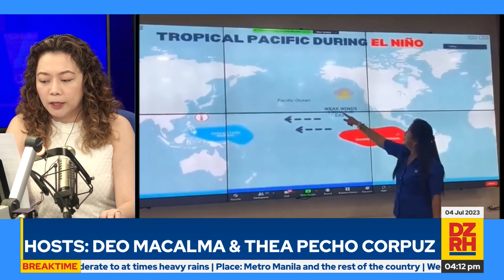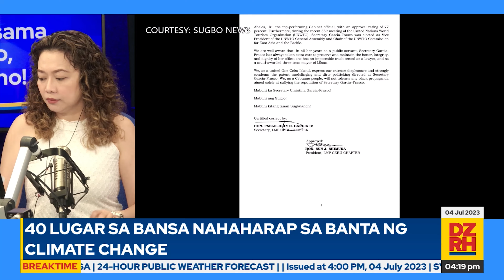BREAKTIME with DEO MACALMA & THEA PECHO-CORPUZ (07/04/2023)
Nakapag-break ka na ba? Panuorin ang Breaktime nila Lakay Mayor Deo Macalma at Thea Pecho-Corpuz (07/04/2023)

Mapapanood ng LIVE ang Breaktime mula Lunes hanggang Biyernes, simula 4 PM hanggang 5 PM sa aming mga social media accounts.